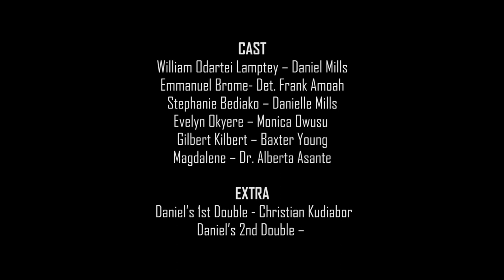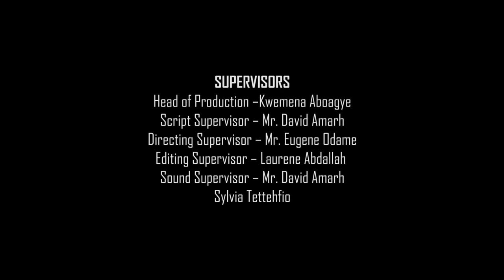REGRESSION - SHORT FILM || A PSYCHOLOGICAL THRILLER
A psychological thriller about an ill-tempered lonely young man who witnesses the murder of his love interest and the loses his memory but races against time to regain memory or risk going to jail for a crime he may not have committed.

  Thriller, Psychological, short film